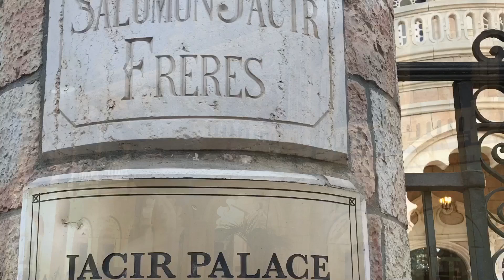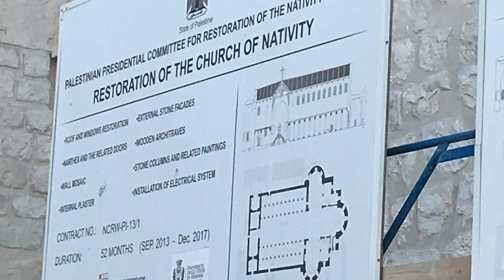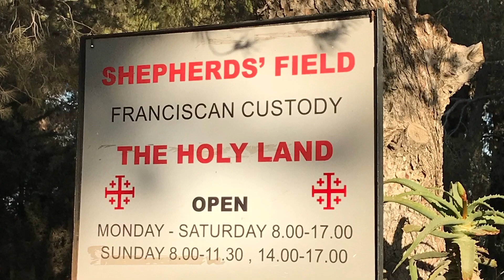Israel Part 6: Bethlehem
We arrived in Bethlehem after dark thru the Separation Wall which was full of graffiti. We stayed at a very nice hotel Jacir Palace for the night.  We started the day at Bethlehem Nativity Souvenirs for an hour of shopping. Then we traveled the the Basilica of the Nativity, which at the time of our visit was under a renovation project. After a long wait in line we descended into the Grotto of  the Nativity. We then visited St. Catherine Church,St John’s Church, and finally Shepherds’Field.

For people of faith this one of our highlights.  Not so much the structures, but knowing what took place in the sacred city. The music in the churches and the people of faith from many nations filled my heart with joy.